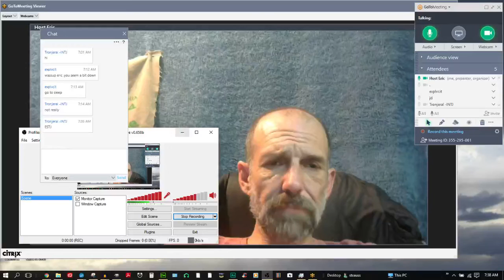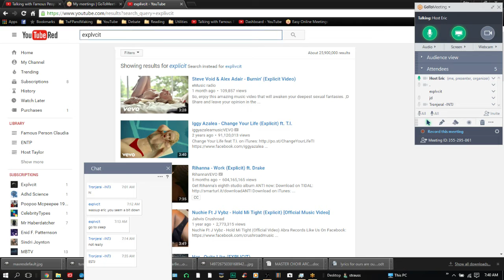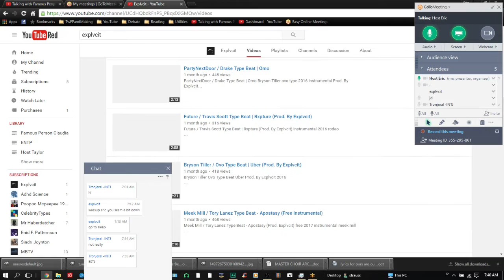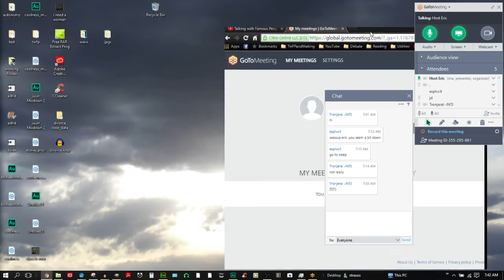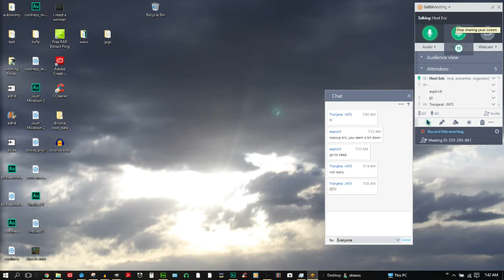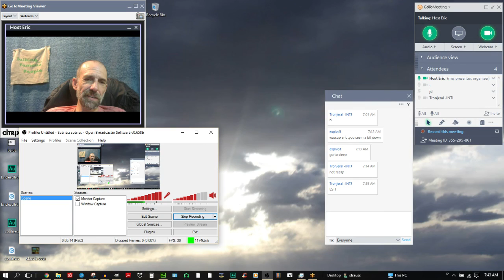Talking about High Hat Usage in Modern Beats